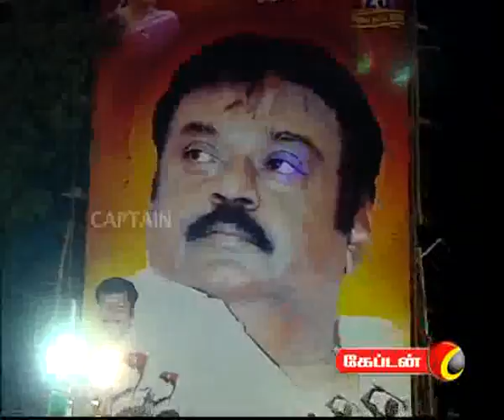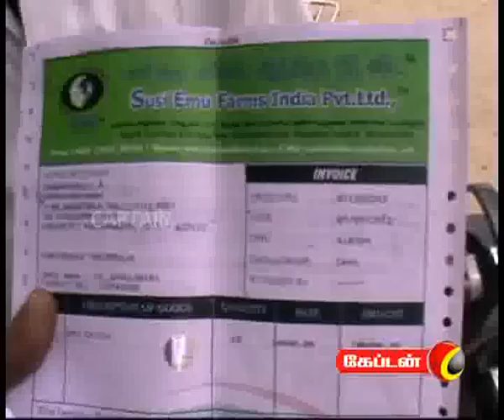captain TV 12 08 2012 1 pm News Part 1